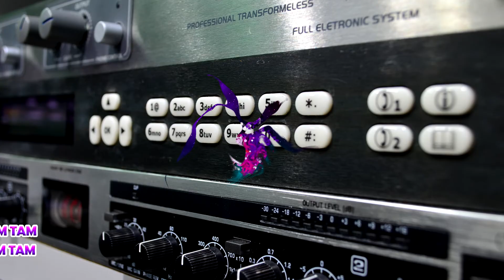MC Fioti - Bum Bum Tam Tam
Artista: MC Fioti
Álbum: Bum Bum Tam Tam
Ano: 2017